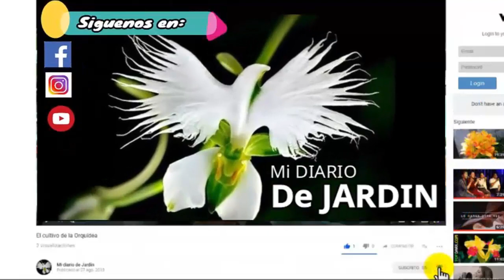CHLOROPHYTUM COMOSUN. cinta "lazos de amor" mi diario de jardín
la planta conocida como chlorophytum comosun de nombre cinta, lazos de amor, mala madre, es una planta perenne de la familia liliacea, es de fácil cultivo.

la chlorophytum comosun, prefiere el ambiente templado, que el sustrato contenga materia orgánica, que drene bien, la puedes colocar a semisombra en el exterior o el interior.

es una planta bella, que puedes tener en tu jardín.

mi diario de jardín te invita a seguirnos para así crear un oasis en casa.